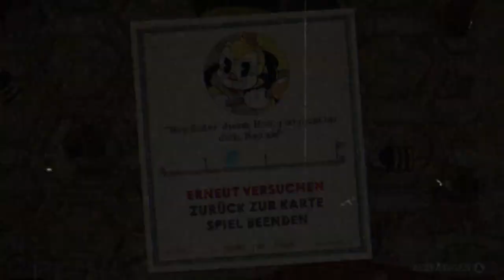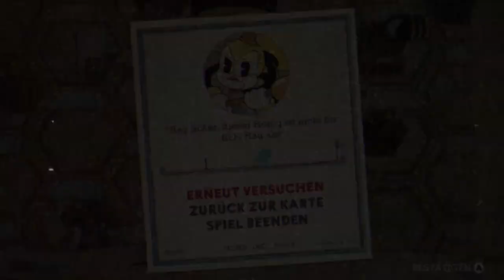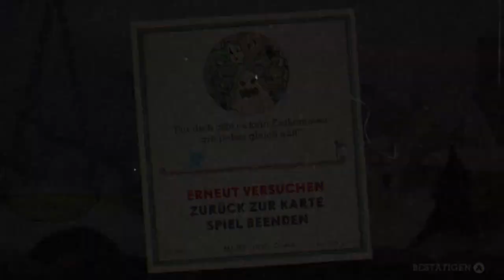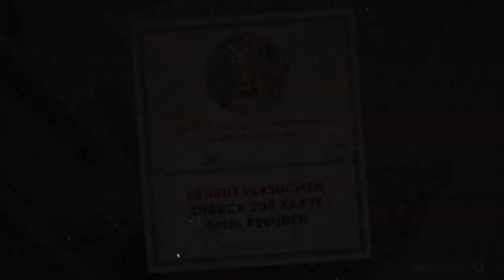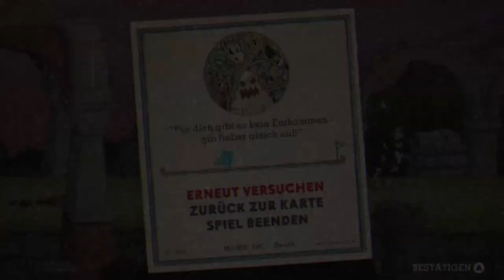CUPHEAD - Part 7: Ein RIESE verfolgt uns!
Gezeigtes Videospiel ist von Studio MDHR.